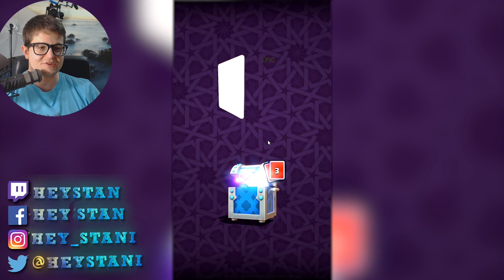GEILSTE KOBOLDFASS KOPIE | Tribal Mania Let's Play | Deutsch German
Tribal Mania 20 Wins in Serie und die Matches werden immer schwerer.

Clash Royale Community Clan:
Nr.1: Stanianer
Nr.2: Stanianer

► Social Media ◄

► Die Lauchboys ◄